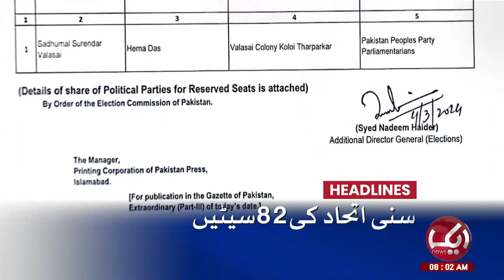Army Chief Important Message! | Headlines 08 AM | 6 March 2024 | Aik News